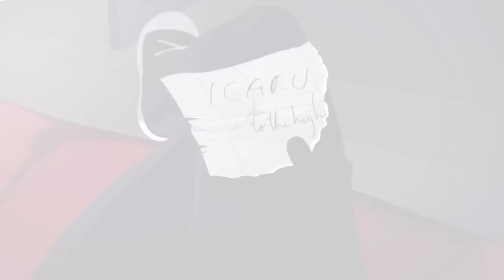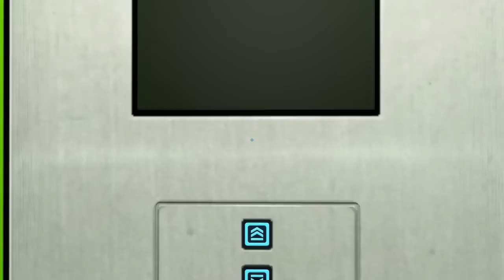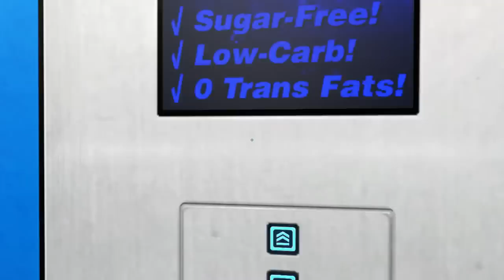Let's Play Random: Mirror's Edge E2